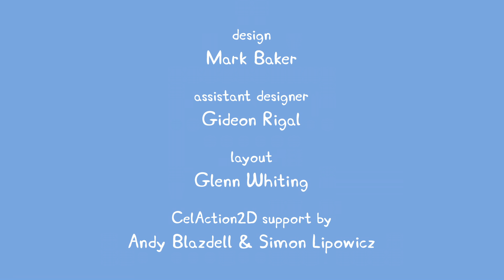Kids Videos | Peppa Pig New Episode #114